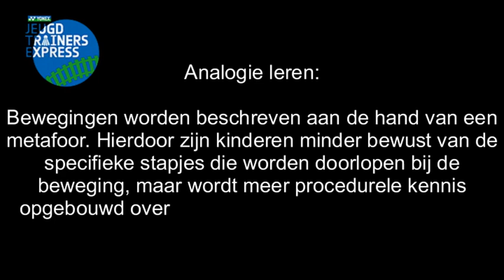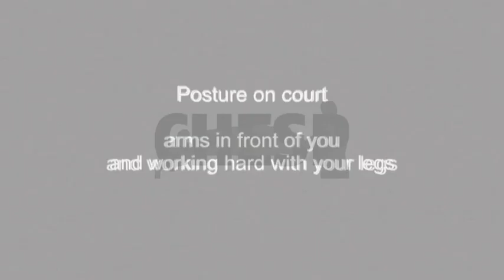Badminton jeugdtrainers-express: motorisch analogie leren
De jeugdtrainers opleiding van de Jeugdtrainers-express maakt gebruik van het 'analogie leren' bij het motorisch aanleren van badminton. De beelden van het badminton worden hier uitgelegd aan de hand van letters. De 'O' bij de basishouding...

Een idee?

Eerste cursus jeugdtrainers-express is bij de Bossche Badminton Federatie. Start 24/2/19 in Oss.